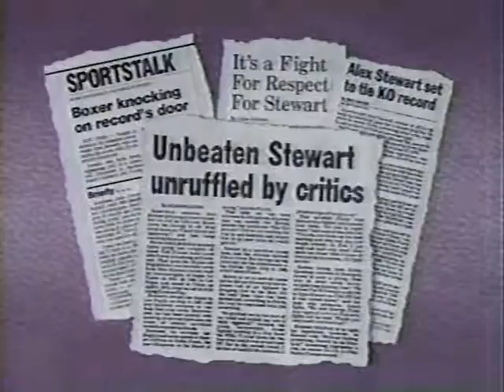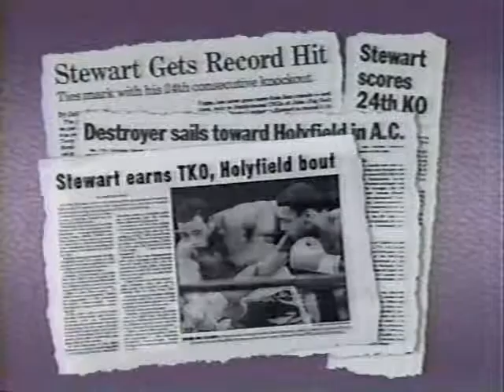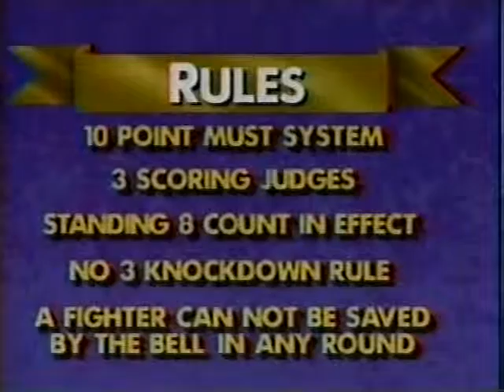Evander Holyfield vs Alex Stewart I